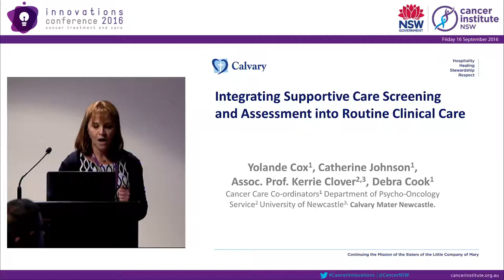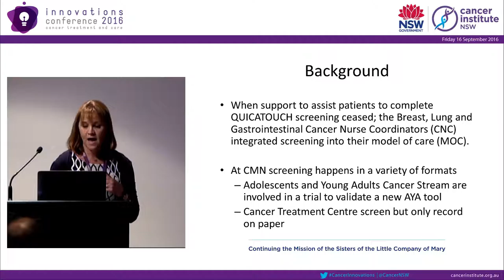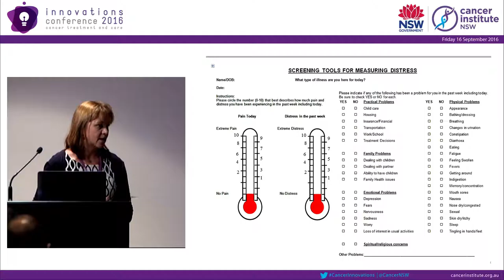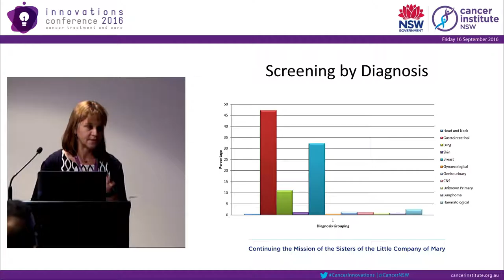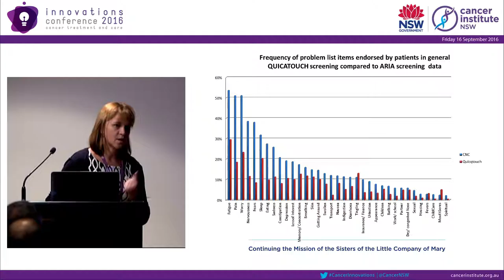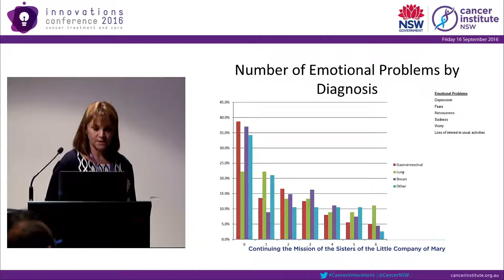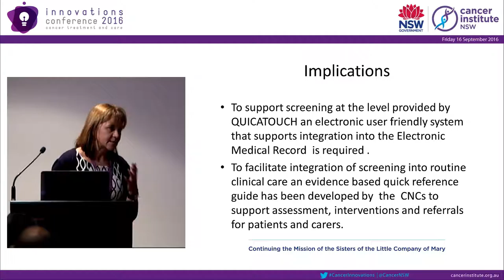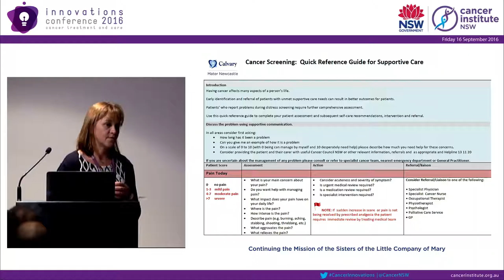Integrating supportive care screening and assessment into routine clinical care Yolande Cox, Calvary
Integrating supportive care screening and assessment into routine clinical care.
Presented by Yolande Cox, Calvary Mater Newcastle.